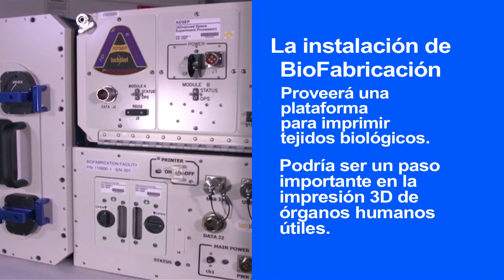Espacio a Tierra: Portal hacia el futuro: 26 de julio de 2019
Espacio a Tierra, la versión en español de las cápsulas Space to Ground de la NASA, te informa semanalmente de lo que está sucediendo en la Estación Espacial Internacional. Espacio a Tierra es una colaboración de la NASA y la Agencia Espacial Mexicana, con apoyo de la Dirección General de Televisión Educativa de México.